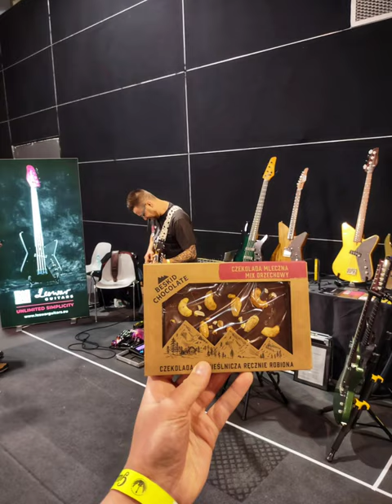Leswar Guitars at Guitar Show Italy 2023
GuitarShowItaly2023 is officially over! I couldn't be happier with the choice for my first show as Leswar Guitars. I met wonderful people, had a great time with my friends and ate nice food! 🎉

Here's a little photo coverage of what it was like! Thanks to everyone who step by, said hello, and tested my guitars. I'm honored that I could be there and hear what you think about my instruments. That was AWESOME! 🔥🔥🔥

Thanks once again to Przemek Skrzypiec from ANIMATE, Patryk from Baboki and everyone else! 🤟